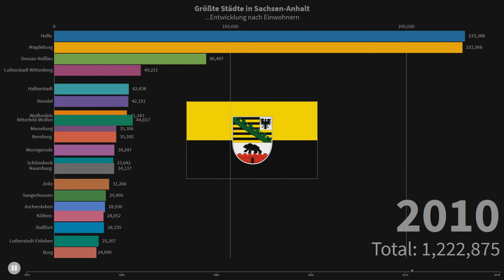Größte Städte in Sachsen-Anhalt...Entwicklung nach Einwohnern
Hier zeige ich euch die Entwicklung der größten Städte in Sachsen-Anhalt nach Einwohnern.
Offiziell gezählt und ausgewertet wird seit 1970 alle 10 Jahre.

Meine Videos sind Just For Fun und vielleicht finden einige von euch sie ja genauso spannend, wie ich ;)
Ich werde nach und nach weitere solcher Videos hochladen.

Quellennachweise:
- Die Daten und Bilder kommen von Wikipedia
- Erstellt wurde das ganze mit dem Programm flourish.studio